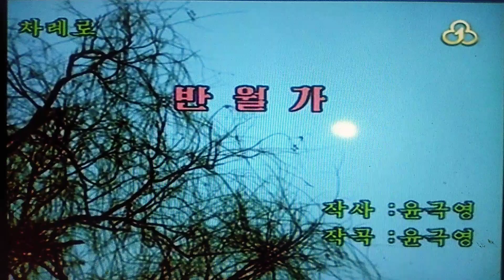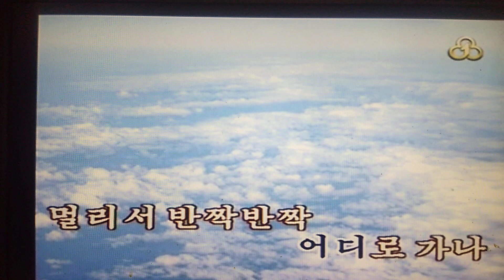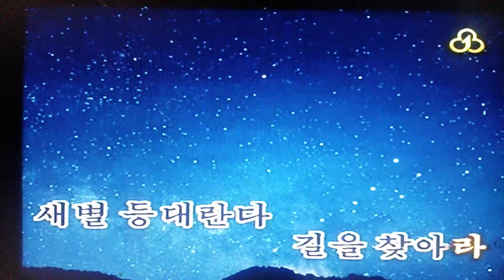반월가 半月歌（반 달）조선동요 제１호 Ｃｏｖｅｒ